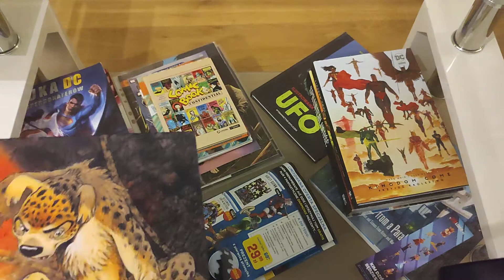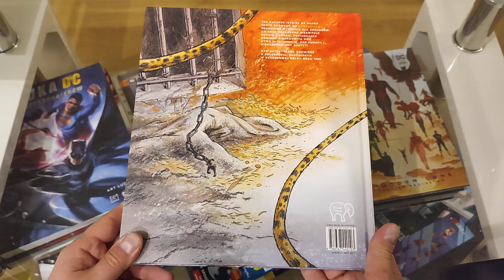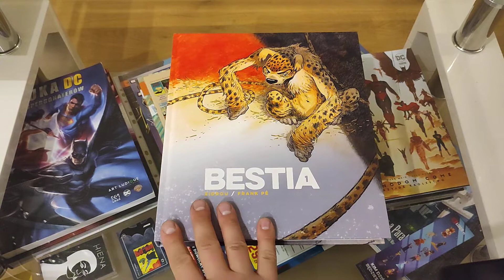Bestia ! i jej Unboxing ! Czy będzie strasznie przed Halloween ?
Szybkie otwieranie paczki z komiksową nowości od timof comics :)
Tutaj jestem:
Zainteresowany współpracą ?